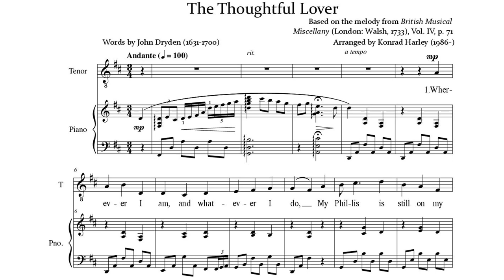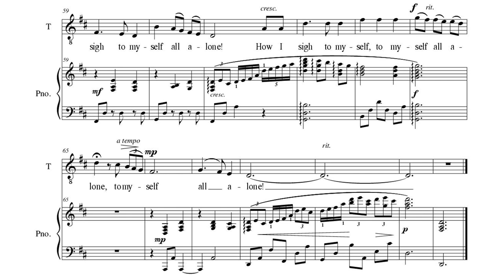The Thoughtful Lover - arr. Konrad Harley | sung by Jonathan M Matthews | words by John Dryden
A song arranged by Konrad Harley, based on a melody from British Musical Miscellany (1733). Words by John Dryden (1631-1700).